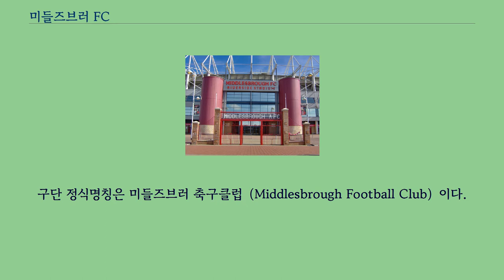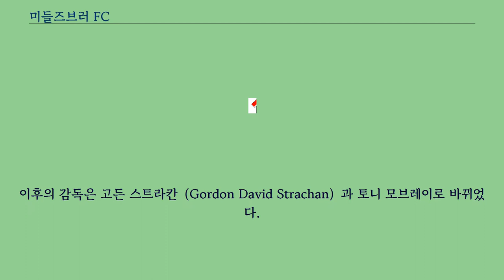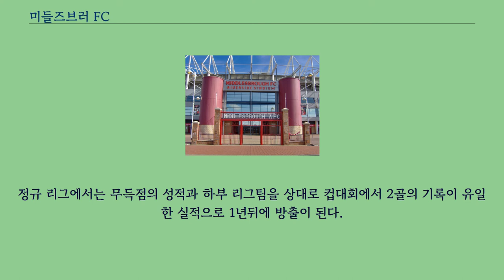미들즈브러 FC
미들즈브러 축구 클럽（Middlesbrough Football Club, i/ˈmɪdəlzbrə/ MID-əlz-brə）은 잉글랜드의 축구 팀으로, 보로（Boro）라는 애칭으로 널리 불린다.
미들즈브러의 리버사이드 스타디움을 홈 경기장으로 사용한다.
잉글랜드 최북단 대도시인 뉴캐슬지역의 근거리에 있는 미들즈브러를 연고지로 두고 1876년에 창단된 클럽이다.
구단 정식명칭은 미들즈브러 축구클럽（Middlesbrough Football Club）이다.
지역 라이벌로 해안가 북쪽으로 위치한 뉴캐슬 유나이티드와 마찬가지로 근접지역인 선덜랜드이다.
뉴캐슬 유나이티드 FC와는 타인-티스 더비라고 부르며, 선덜랜드 AFC와는 티스-위어 더비라고 부른다.
전 감독은 남대문감독（수비위주로 틀어막는 축구 스타일）이라 불리는 가레스 사우스게이트였다.
미들즈브러에서 선수생활을 하다 은퇴한 다음에 바로 감독이 되었다.
이후의 감독은 고든 스트라칸（Gordon David Strachan）과 토니 모브레이로 바뀌었다.
19세기에 창단된 팀이지만 사실 유럽에선 100년 역사가 넘는 축구팀이 워낙에 많아서 오랜 역사를 가지고 있으나 뚜렸한 자랑할 만한 역사의 기록은 없다.
폼낼만한 역사를 찾자면 우승경력이 있었던 2003-04시즌 칼링컵에서 우승한 것이 여지껏 미들즈브러가 차지한 유일한 메이저 타이틀 우승이다.
또 다른 이슈사항은 클럽 역사상 최고의 외국인 레전드 선수였던 주니뉴 파울리스타를 앞세워 얻어낸 1996-97시즌의 FA컵과 풋볼 리그 컵의 동시 준우승이 경력이 있고, 2005-06시즌의 UEFA컵 준우승을 한 경력이 있다.
참고로 이 때 감독이 유로 2008 예선에서 잉글랜드를 나락으로 빠트렸던 스티브 맥클라렌 감독이다.
2014-15시즌을 치르고 있는 현재의 구단주인 스티브 깁슨이 프리미어 리그에서 가장 훌륭한 구단주라 평가를 받았다.
국내에선 미들즈브러가 알려진 계기는 2007-08시즌 이동국선수를 영입하면서 한국에서도 큰 관심을 끌었으며, 당시에는 이동국 선수여파로 인해 구단 홈페이지에 한국어로 지원을 하기도 했다.
정규 리그에서는 무득점의 성적과 하부 리그팀을 상대로 컵대회에서 2골의 기록이 유일한 실적으로 1년뒤에 방출이 된다.
미들즈브러 유니폼, 1994–2010 리그 컵 국제 대회 2020년 10월 29일 기준 참고: FIFA 자격 규정에 따라 소속된 국가대표팀 국기를 표시합니다.
선수는 복수의 FIFA 비회원국 국적을 가지고 있을 수 있습니다.